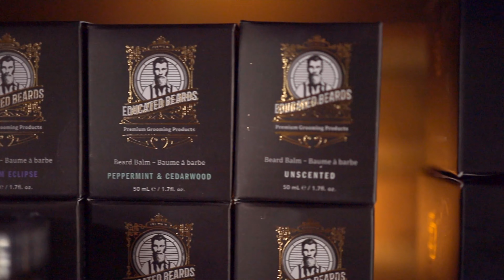Beurre à barbe ou Baume à barbe?!?!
Si tu as entendu parler de beurre à barbe, tu n'as pas rêvé! Quoique non comestible, le beurre à barbe fait des miracles pour rendre les barbe les plus rudes, douces et soyeuses!

Mais quel est la  différence avec le baume à barbe?

Dans ce court vidéo tu trouvera toutes les réponses dont tu as besoin pour savoir quel produit utiliser et pourquoi!

Cheers